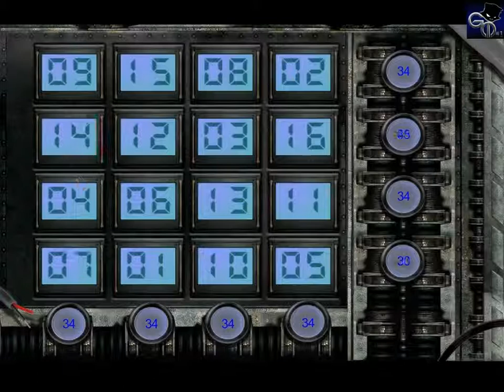Let's Play Baron Wittard #7 [HD] [Deutsch/German] - 34